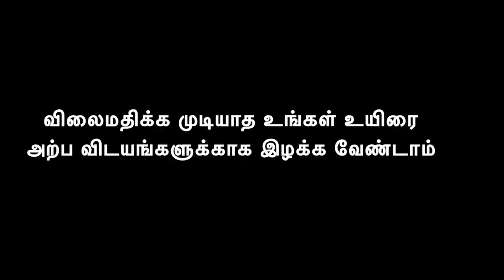Don't drive like this | accident | trending video | Motorbike | Jaffna | Sri Lanka | India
Awareness Video

Don't drive like this.